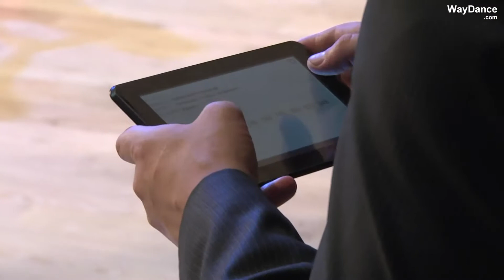Видеорепортаж соревнований «Family Cup 2014»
Family Cup 2014
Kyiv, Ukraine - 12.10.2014